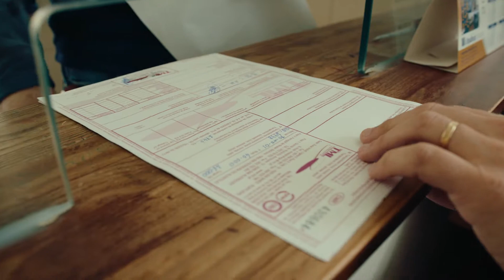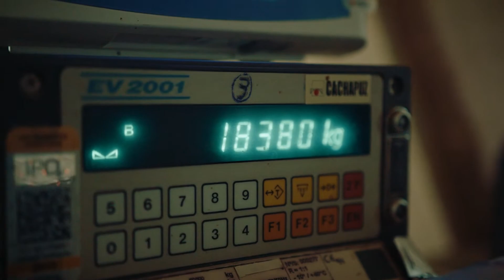Case Study Cachapuz - Sovena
Trabalho desenvolvido pela Cachapuz na empresa SOVENA OILSEEDS.